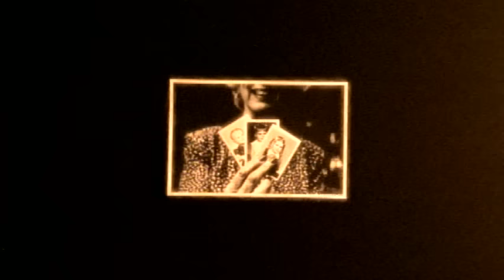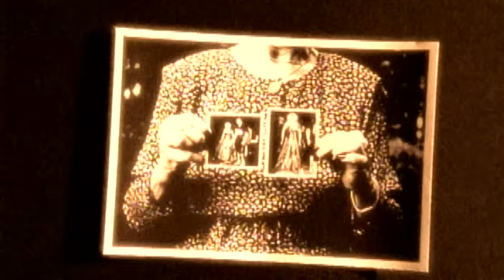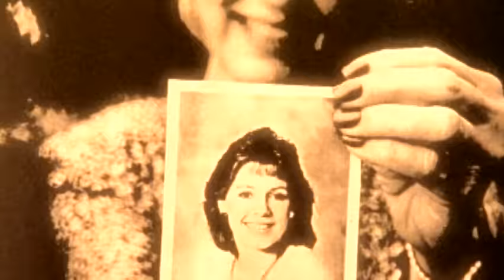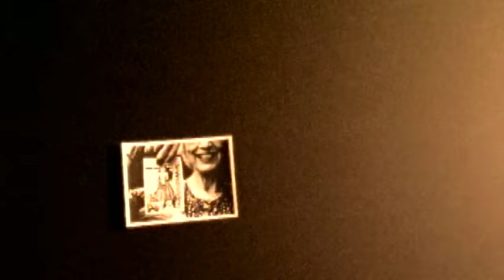Lonestar - Everything's Changed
Music video by Lonestar performing Everything's Changed. (C) 1997 BMG Music